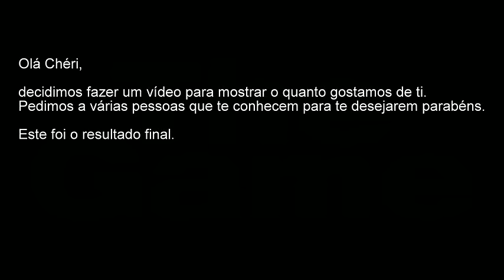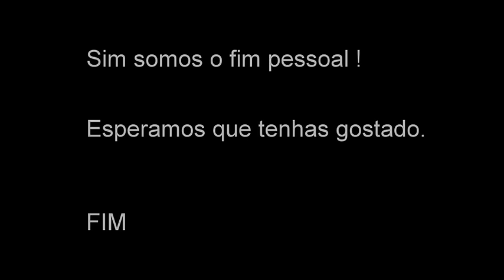Feliz Aniversário Chéri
No infrigement intended.